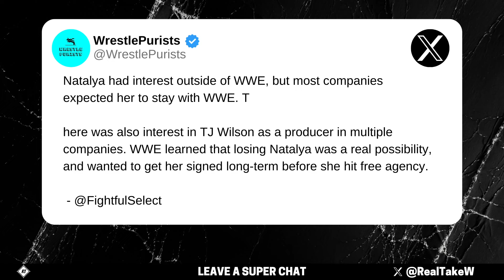New WWE Signing Makes DEBUT & A HUGE WWE Contract Update